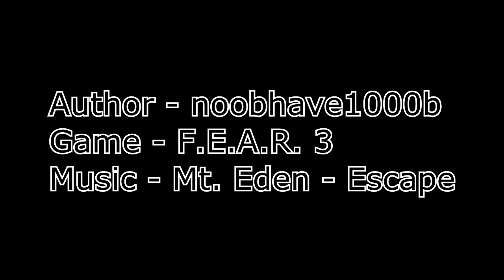Mt. Eden - Escape (F.E.A.R. 3 video)